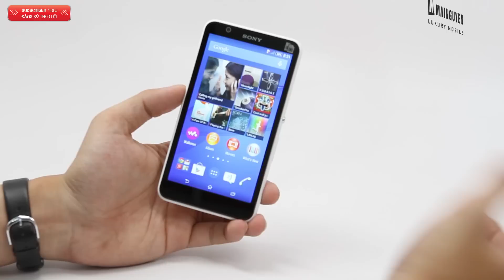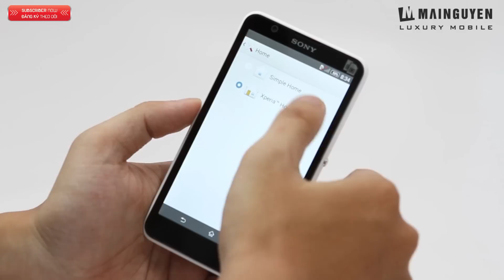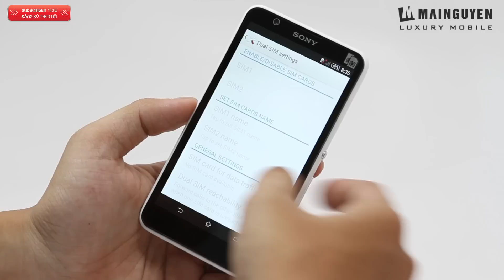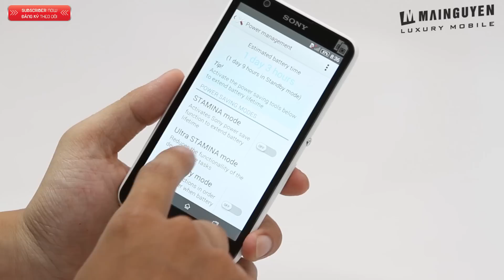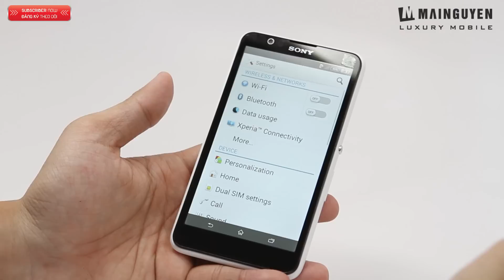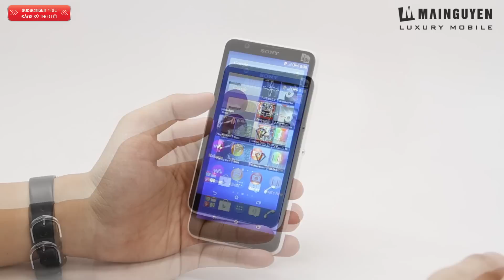Khui hộp Sony Xperia E4 Dual Sim